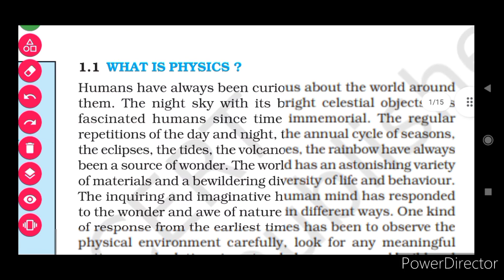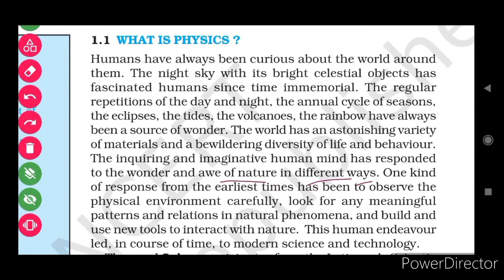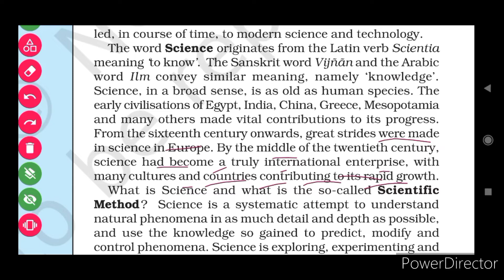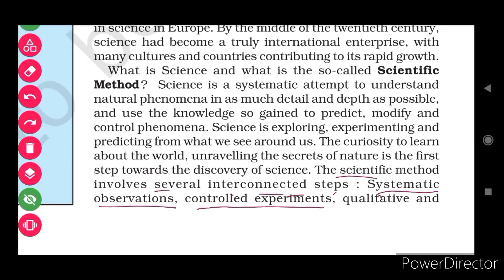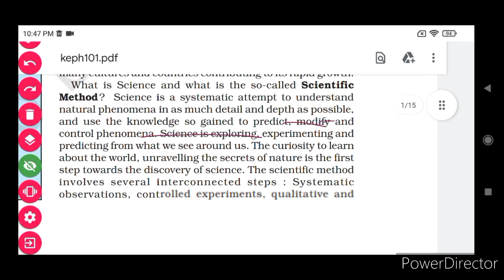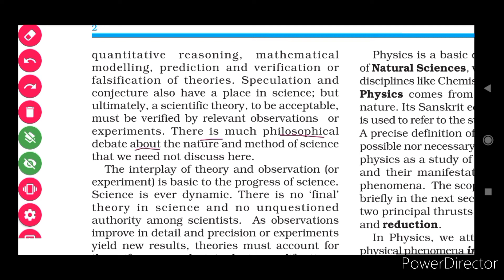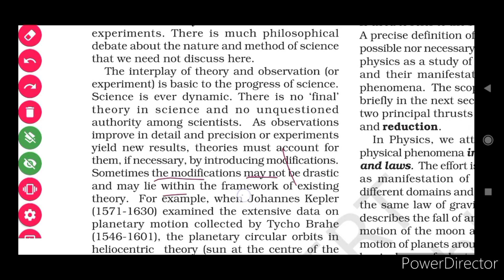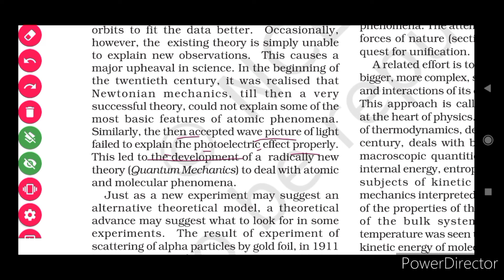CH-1 Physical World NCERT PHYSICS CLASS 11( Demo 1 )l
CH-1 Physical World NCERT PHYSICS CLASS 11( Demo )

Course details - Hey! Come and learn something new on NCERT Unplugged. Here’s a course you might like: CLASS 11 NCERT PHYSICS PART 1 by Shivam thapa.